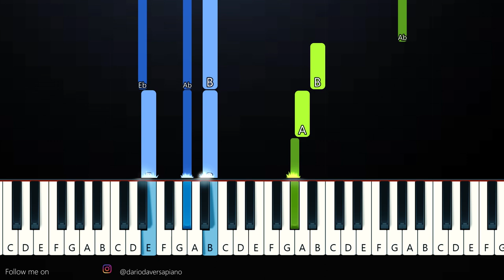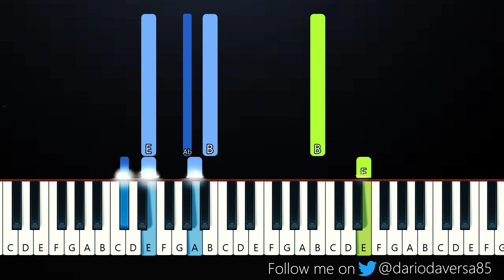Holly Humberstone - Haunted House (Piano Tutorial)